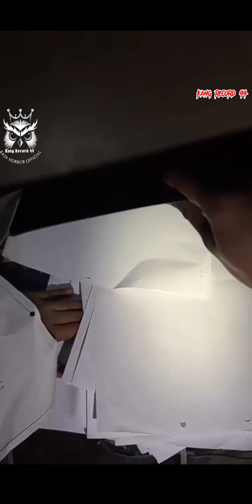Rho Wak Hendrik Ujinyali Di Rumah Sultan Angker Bandung❗rajahorrorofficial